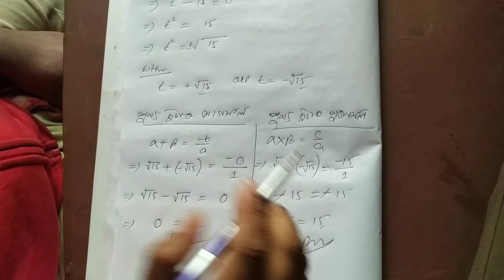Class 10 maths 2.2 question no 1(v)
Assamese medium